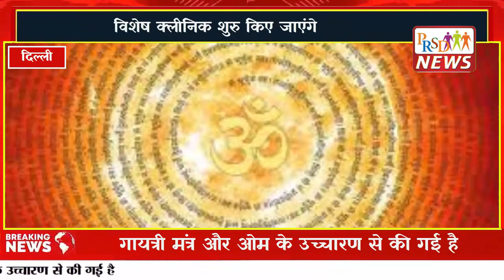Delhi: एम्स में चल रही मंत्रों के विज्ञान की खोज, गायत्री मंत्र और ओम के उच्चारण से की गई शुरुआत